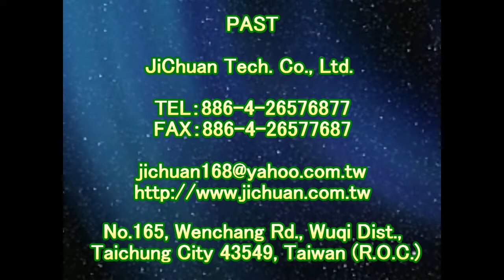P.A.S.T 1598 Home - Bathroom - Marble Floor Anti Slip Construction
Anti-Slip Solutions‧Tools‧Treatment‧Technology
Forty years of innovation
『PAST』Headquarter

Contact：JiChuan Tech Co., Ltd 【PAST】Pro Anti-Slip Treatment
(See More...)